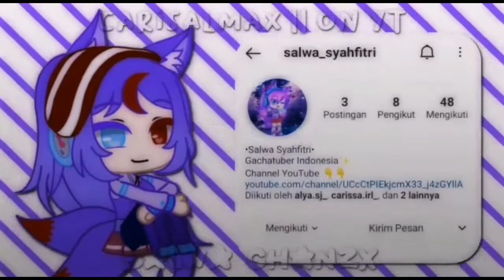Ketika author dibuatkan oc baru lagi dan oc lama.... :'v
Dan sekarang aku punya 3 oc ya guys :v

Feat:
It's Ultra Gacha Galaxy